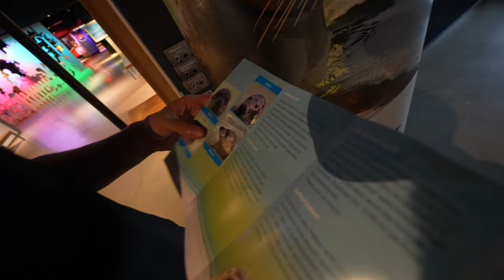Ik Gooi Hem Als Verrassing Uit Een Vliegtuig!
Niek was laatst jarig en had hem beloofd dat we iets heel vet zouden gaan doen! Nou niek... bij deze!

Bedankt Paracentrum Texel voor het helpen mogelijk maken van deze verrassing!